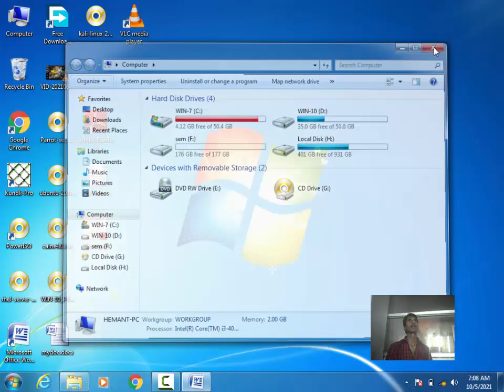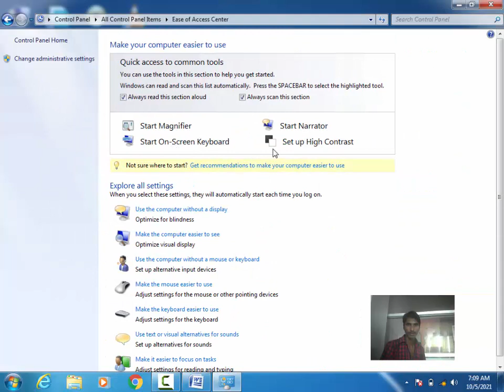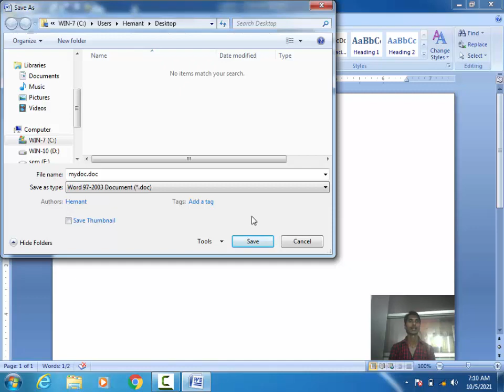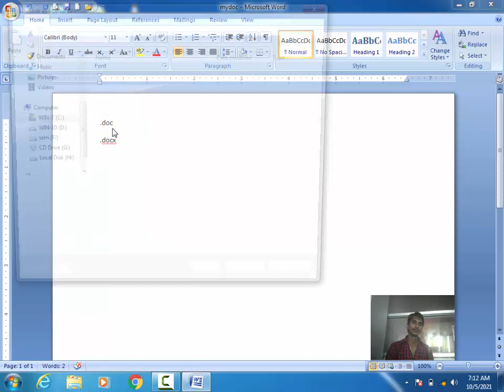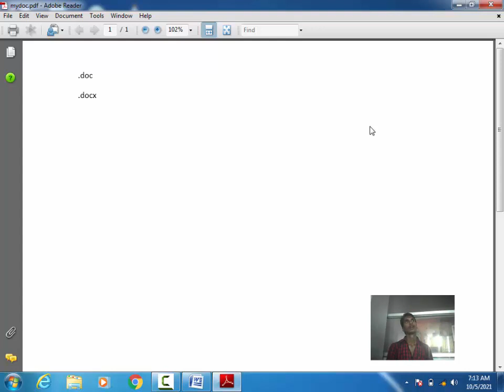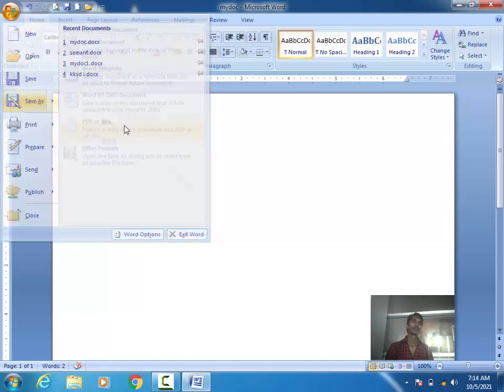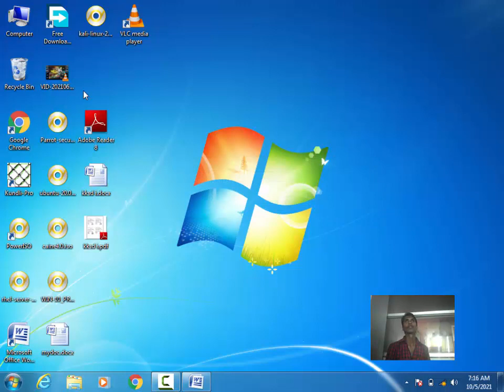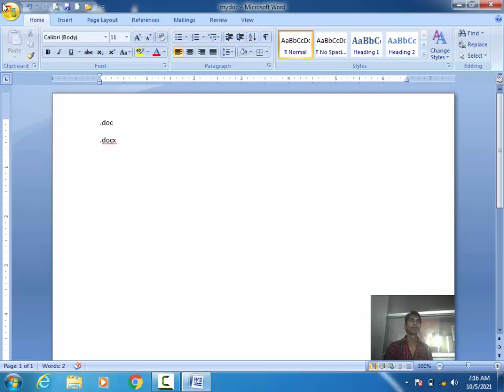4. Convert word to PDF | SaveAs Pdf and XPS ,Difference DOC and DOCX | Microsoft Word | Semant Sir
4. Convert word to PDF | SaveAs Pdf and XPS ,Difference DOC and DOCX | Microsoft Word  | Semant Sir @MultistarSemant.mishra

how to convert word file to pdf By Semant Sir
Microsoft Word 2007 | MS Word 2007  Hindi
MS Word Quick Access Toolbar
MS Word Menu bar
MS Word Ruler bar
MS Word Scrollbar
MS Word Status bar

MS Word New file
MS Word Open file
MS Word Save file
Quick Access Toolbar in MS Word
Menu bar in MS Word
Ruler bar in MS Word
Scrollbar in MS Word
Status bar in MS Word
MS Word Save As file
Difference Save And Save As
MS Word Print file
MS Word Print Preview file
MS Word Encrypt file
MS Word Close file

New file in MS Word
Open file in MS Word
Save file in MS Word
MS Word Save As file in MS Word
Difference Save And Save As in MS Word
Convert Word to Pdf
Convert Word to XPS
Print file in MS Word
Print Preview in MS Word
Encrypt file in MS Word
Close file in MS Word
Print Odd page in Ms word
print Even Page in Ms word

                              Ctrl + F12

Save As File :-      F12

Print Preview:-    Ctrl + F2

Close:-                 Ctrl + W

Exit :-                    Alt + F4
Semant Mishra